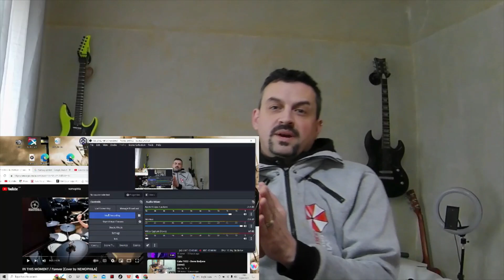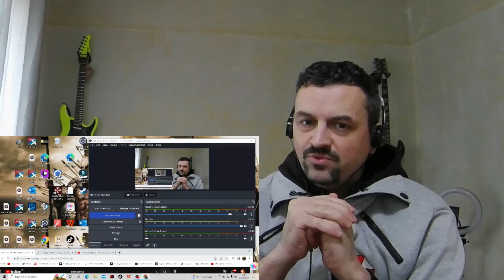IN THIS MOMENT / Forever [Cover by NEMOPHILA] REACTION